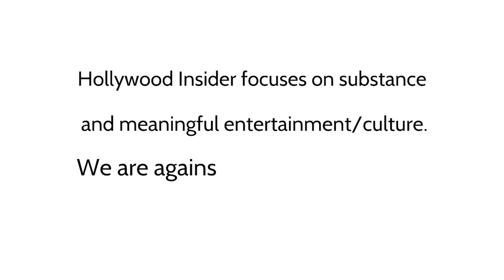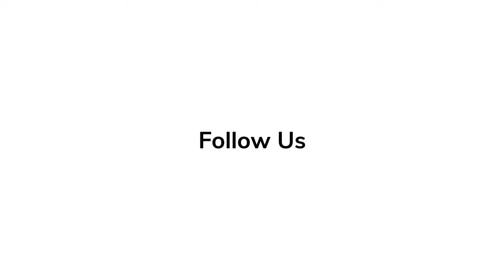Crafting A Movie Franchise - An Examination of the Ingredients That Make Film Series Successful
It is no secret that Hollywood loves sequels. It is simple math, more than one film offers more profits. Over time, a ‘part two’ was no longer what studios were striving for; they wanted more. The prospect of a franchise has always been attractive — this has never been a secret. However, there has been an even greater pursuit as of late to create franchises — the primary motivation for this: the Marvel Cinematic Universe. Kevin Fiege and the team at Marvel Studios changed the game with their unprecedented twenty-three movie run of profitability and cultural-sensation after launching with Jon Favreau’s ‘Iron Man’ in 2008. Not unlike any other industry, the success seen by Marvel bred attempts at imitation.